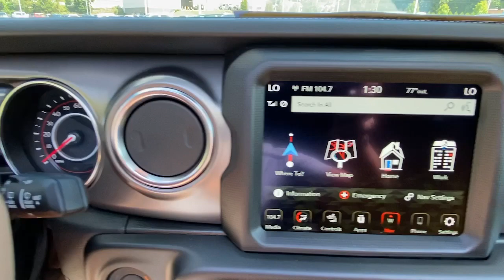2021 Jeep Wrangler_Unlimited Mount Kisco, White Plains, Yorktown, Brewster, Bedford Hills, NY MW6992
New 2021 Jeep Wrangler_Unlimited available in Bedford Hills, New York at Bedford CDJR. Servicing the Mount Kisco, White Plains, Yorktown, Brewster, NY area.
2021 Jeep Wrangler_Unlimited Unlimited Rubicon - Stock#: MW699200 - VIN#: 1C4HJXFG4MW699200

Bedford CDJR
531 Bedford Rd